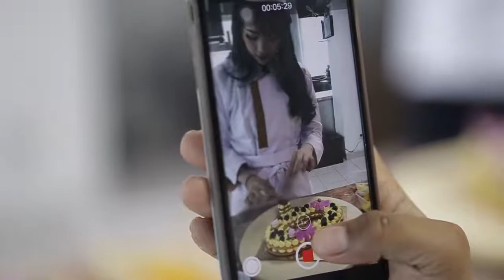How to Make Letter Cake with Olivia Pramaisella | Arkamaya CREATIVE Culinary Education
Hosted with Olivia Pramaisella and Friends, we will take a look about their activities in the making of Letter Cake or Alphabet Cake invented by the talented @adikosh123 only in Arkamaya CREATIVE Culinary Education.